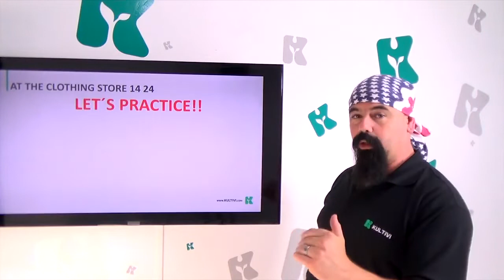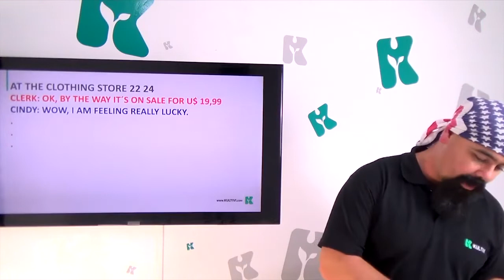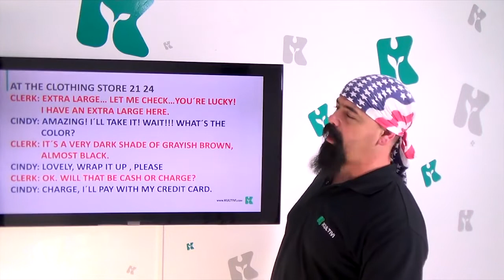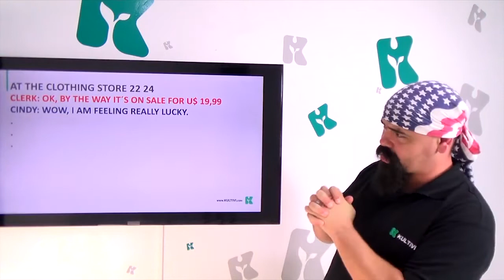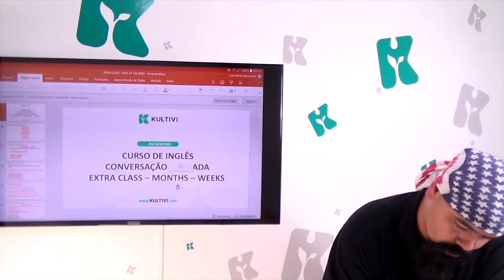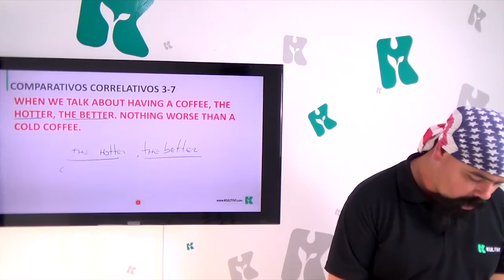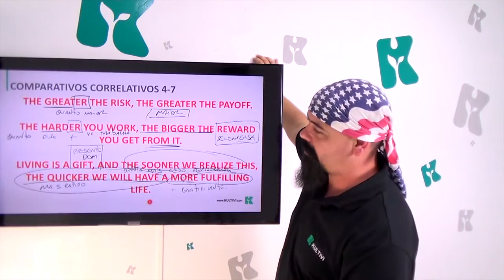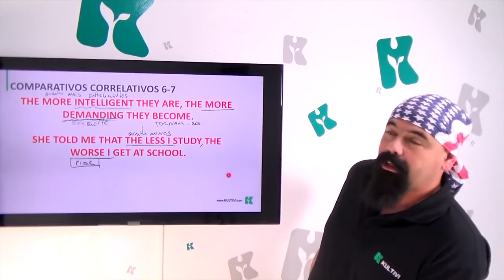At the Clothing Store II | Inglês Curso Gratuito Completo | Aula #86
* Vamos praticar a conversação sobre roupas?! Amplie seu vocabulário e pratique: venha para o curso gratuito de Inglês da Kultivi, parceria com o professor Rui Ventura.

Agora que você já sabe cada detalhe do diálogo, depois das explicações e dicas do professor Rui na última aula, chegou a hora de praticar a pronúncia de tudo. Observar se estava falando certo algumas palavras que já conhecia e aprender as novas que viu na aula anterior.

Preste muita atenção em cada pronúncia do mestre Rui e siga todas as instruções e dicas que ele for orientando durante a aula. E para se aprimorar ainda mais, utilize o método do listen and repeat para estudar.

Você quer algo a mais e precisa dar um Up nos seus estudos?

NOSSOS LINKS